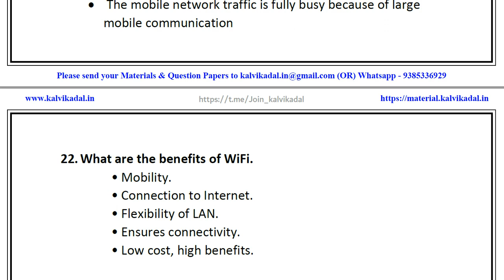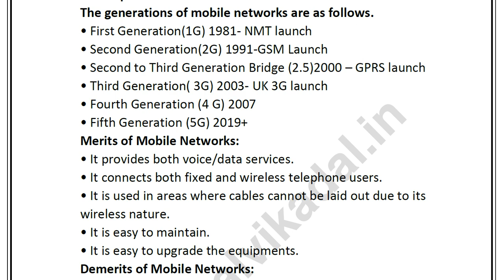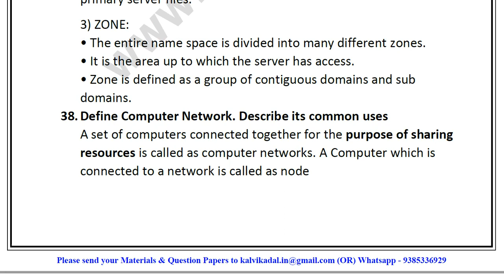12th Computer Application 2nd Revision Test Tentative Answer Key EM March 2022 | 12th C A Question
📑 PDF Title : 12th Computer Application 2nd Revision Test Tentative Answer Key EM March 2022 | 12th C A Question

📰 PDF Subject : Computer Application

📖 PDF Type : English  Medium

✏ PDF Preparation : P. PRADEEP KUMAR,
ANNAI VELANKANNI MHSS,
SOWRIPALAYAM,

🎀 ━━▣━━◤ KALVI KADAL ◢━━▣━━ 🎀

🎀 ━━▣━━◤ KALVI KADAL ◢━━▣━━ 🎀

🎀 ━━▣━━◤ KALVI KADAL ◢━━▣━━ 🎀

🎀 ━━▣━━◤ KALVI KADAL ◢━━▣━━ 🎀

🎀 ━━▣━━◤ KALVI KADAL ◢━━▣━━ 🎀

🎀 ━━▣━━◤ KALVI KADAL ◢━━▣━━ 🎀

🎀 ━━▣━━◤ KALVI KADAL ◢━━▣━━ 🎀

🎀 ━━▣━━◤ KALVI KADAL ◢━━▣━━ 🎀

🎀 ━━▣━━◤ KALVI KADAL ◢━━▣━━ 🎀

🎀 ━━▣━━◤ KALVI KADAL ◢━━▣━━ 🎀